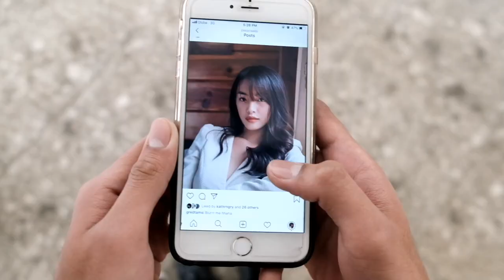Sana All May Jowa SPOILER ALERT behind the scenes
Sana All May Jewa